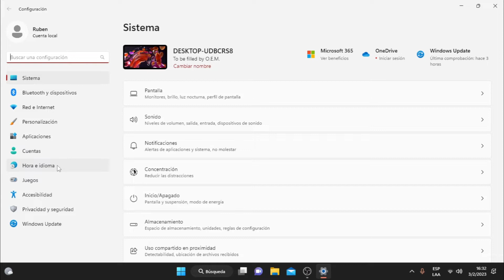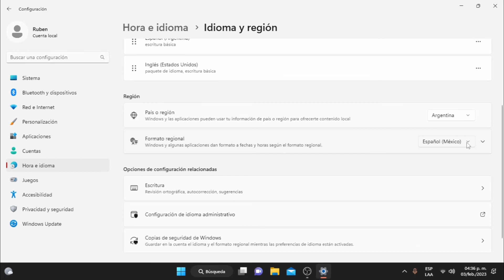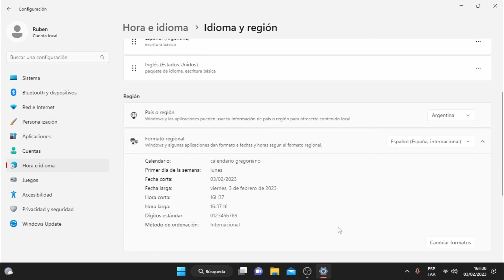Personalizar la hora y fecha en windows 11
Con pocos clics se puede modificar la forma en que se ve la fecha y la hora en Windows 11 para que se vea como a vos te gusta. WEB